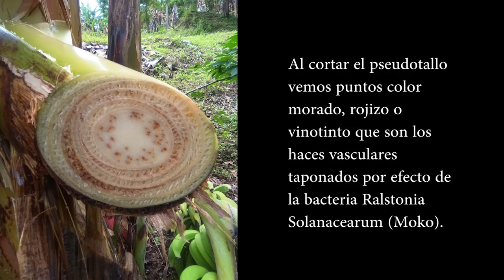Plátano y/o Banano, síntomas y manejo de Moko o madura viche (Ralstonia solanacearum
Identificación de sintomas y manejo de Moko, o maduraciche  (Ralstonia solanacearum) en plátano y/o banano